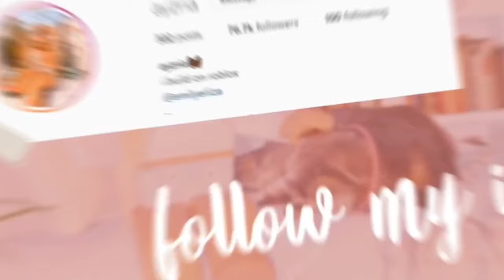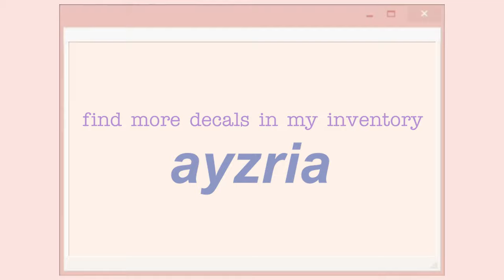summer aesthetic decal codes 2021 | ROBLOX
.•°𝘜𝘚𝘌 𝘊𝘖𝘋𝘌 "𝘈𝘠𝘡𝘙𝘐𝘈" 𝘸𝘩𝘦𝘯 𝘱𝘶𝘳𝘤𝘩𝘢𝘴𝘪𝘯𝘨 𝘳𝘰𝘣𝘶𝘹 𝘰𝘳 𝘱𝘳𝘦𝘮𝘪𝘶𝘮 𝘰𝘯 𝘳𝘰𝘣𝘭𝘰𝘹!

i forgot about these kind of videos and have been uploading decals on roblox again so i thought it'd be fun to make this lol

♥ anyone i see in game with my clothing will get a follow!!